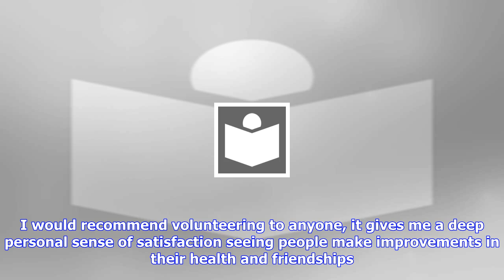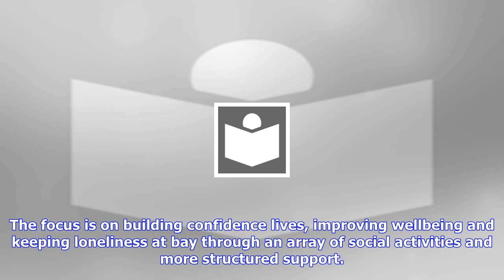Breaking News | Royal reception at clarence house for 'devoted' banbury volunteer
Royal reception at clarence house for 'devoted' banbury volunteer

Avis Gallager was invited to the special service in London after seven years of running a dance club...